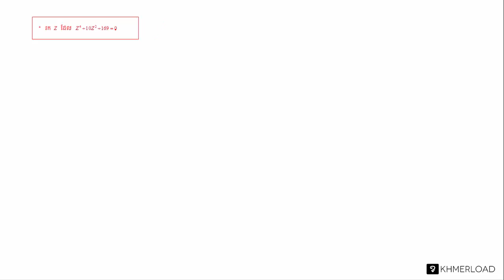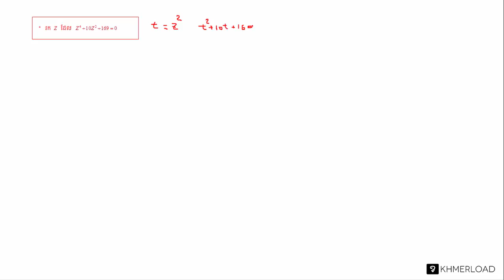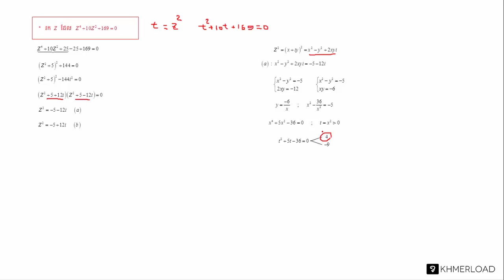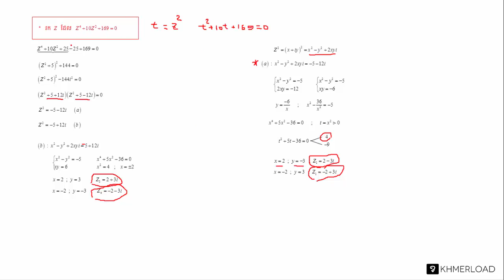M182 - សមីការ (5)